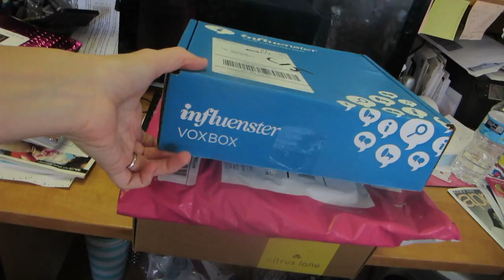SHOPPING WITH THE GIRLS! │8•17•15 DAILY VLOG